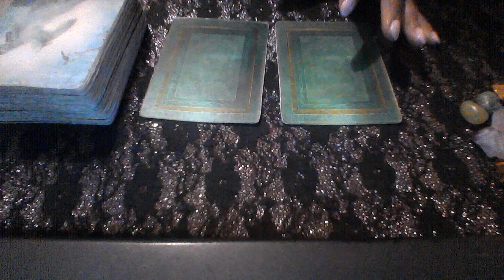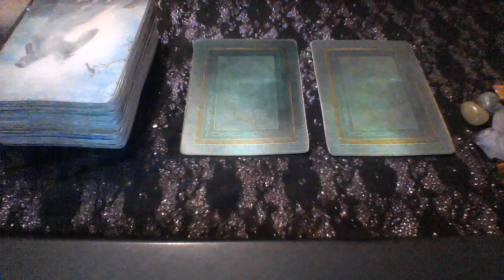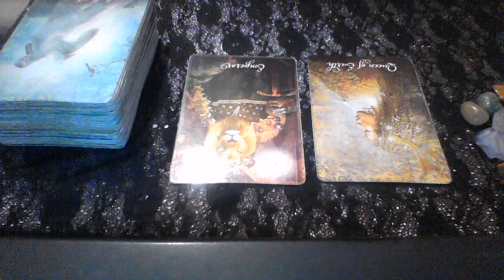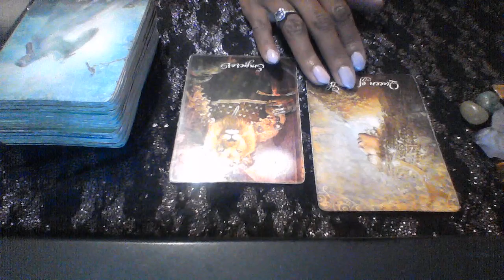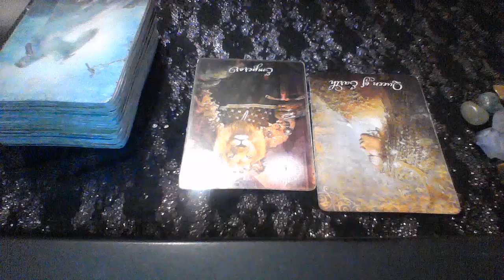LEO LOVE MESSAGES JUL 2019 THERE'S A CRACK IN THE FOUNDATION